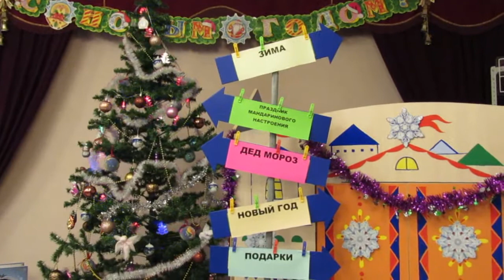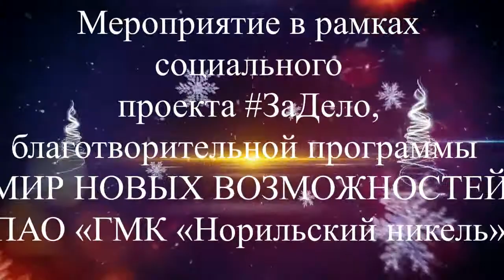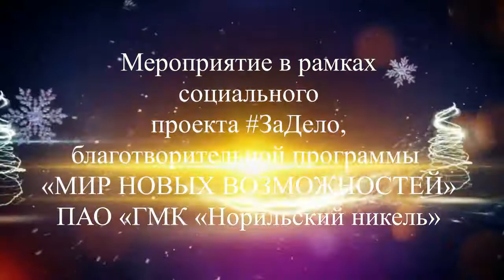В ожидании чуда